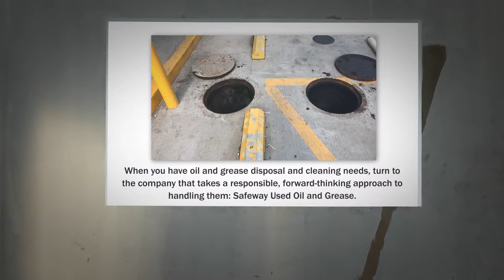Grease Trap Cleaning & Oil Disposal in Saint Bernard, LA | Safeway Used Oil and Grease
Welcome to Safeway Used Oil and Grease!

We are the trusted grease trap cleaning and used oil collection company in St. Bernard, LA. We offer the expertise our customers need with our 20 years of experience. We are also EPA Licensed. Our services include commercial used oil collection, grease trap cleaning and inspections, and emergency grease trap cleaning and oil removal.

Along with being experts in grease trap cleaning and oil collection, customers find comfort in the fact that we are a family and locally-owned business, we put passion and pride in what we do. Give us a call at Safeway Used Oil and Grease today to schedule the grease trap cleaning and oil removal you deserve!

Safeway Used Oil and Grease
Saint Bernard, LA 70085